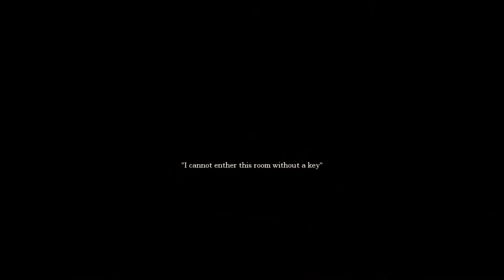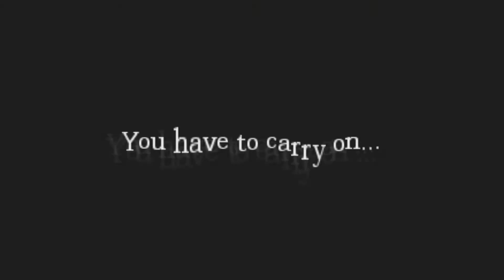Amnesia Baldo's Discovery [Full Walkthrough] English Version